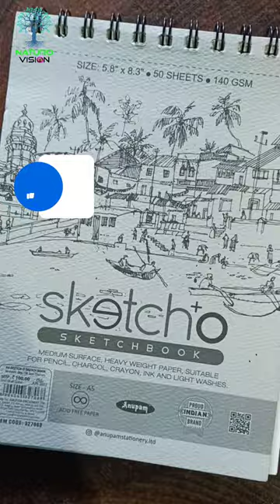How to draw easy rose painting ?